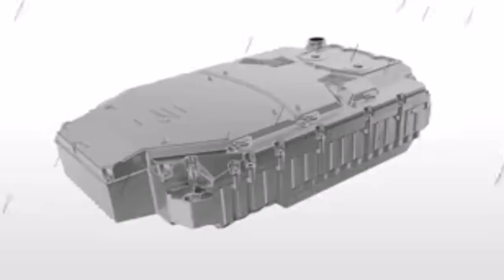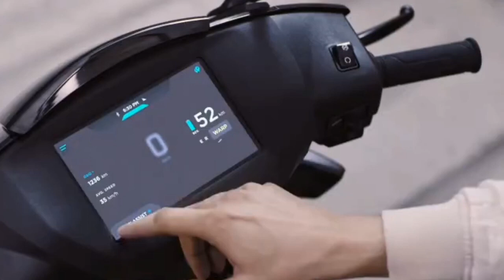Ather 450X electric top speed / Ather electric scooter detail review / Ather 450X prize / Ather 450x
ola s1 pro electric top speed / ola electric scooter detail review / ola s1 pro prize / ola s1 pro

ola s1 electric top speed / ola electric scooter detail review / ola s1 detail review / ola s1 prize

hero optima hx single battery
hero optima
hero optima hx dual battery review
hero electric bike .
hero electric scooter top speed
optima hx dual battery review
optima hx hero electric
hero e bike
hero electric
hero optima electric scooter

ola electric scooter latest news
ola electric scooter top speed
ola electric scooter update today

ola scooter test drive
ola test drive
electric scooter
ev scooter ola
electric scooter delivery update
ola electric scooter drag race
ola electric scooter factory
ola electric scooter s1
ola electric scooter sound
ola electric scooter tamil
ola electric scooter today news
ola ev scooter
ola s1 pro
ola s1 range test
ola s1 test drive
ola scooter electric delivery
ola scooter latest update
ola scooter reaction
ola scooter update
simple one electric scooter
simple one electric scooter top speed

Ola electric delivery, Ola s1 delivery, Ola electric accessories, Ola s1 accessories, Ola Scooter Delivery, Ola scooter accessories, Ola, Ola delivery, Ola accessories